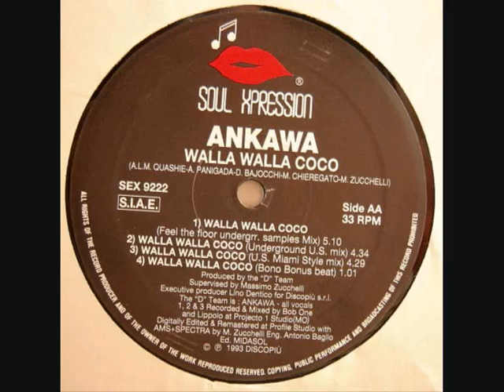ANKAWA - WALLA WALLA COCO' (Club Ext. Mix) (Summer 1993)